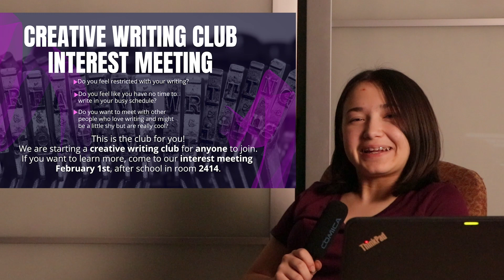January 25 Raider RoundUP